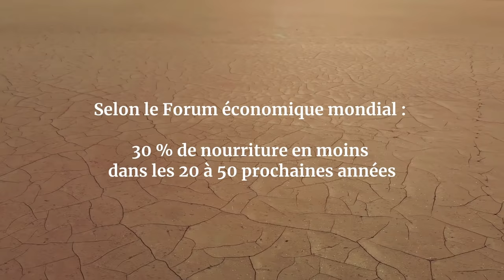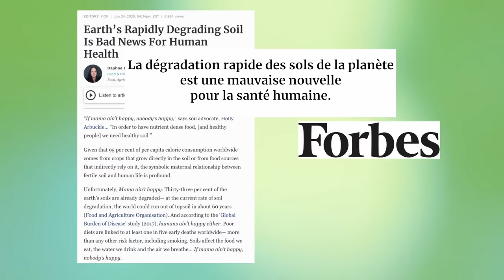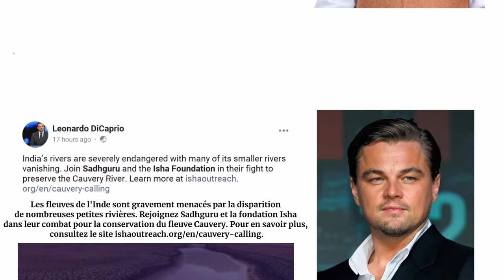Sauvons les sols : notre propre corps | Conscious Planet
Save Soil "Sauvons les sols" est un mouvement mondial dont le but est de favoriser une approche consciente des sols et de la planète. Le mouvement cherche à montrer aux gouvernements de toutes les nations que leurs citoyens veulent une politique pour régénérer les sols et l'environnement.

Pour obtenir et démontrer le soutien de plus de 3 milliards de citoyens, Sadhguru voyagera seul à moto, sur 30 000 kilomètres et en traversant 25 pays.

Le voyage débutera à Londres et se terminera dans le sud de l'Inde, où le projet Cauvery Calling, lancé par Sadhguru, a permis à 125 000 agriculteurs de planter 62 millions d'arbres pour redonner vie aux sols et au fleuve Cauvery.

Mobiliser les citoyens permettra aux questions écologiques de devenir des enjeux électoraux, pour que les gouvernements créent des politiques et prévoient des budgets pour les solutions écologiques, et que leur mise en œuvre soit durable.

🌸Inscription pour participer en tant que volontaire et inscription aux événements

🌱 Si vous êtes intéressé par une réunion de volontaires en personne.